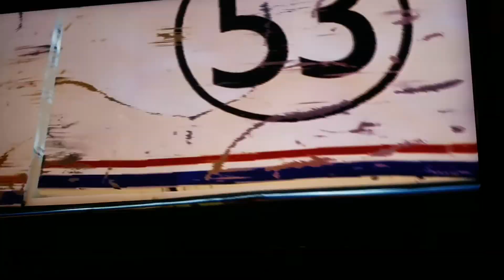forza horizon 4 lego valley falcon loop circuit herbie